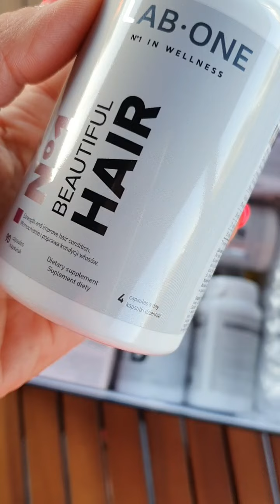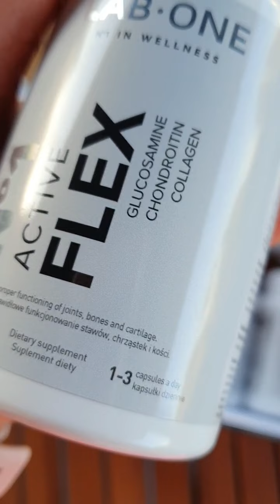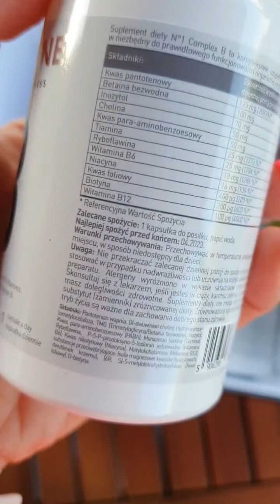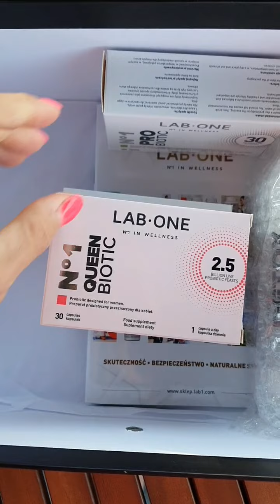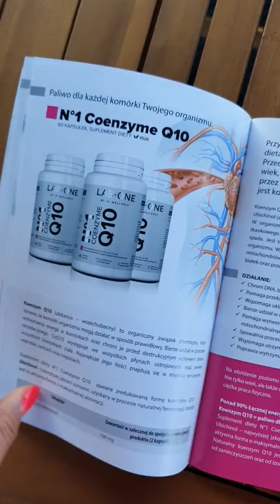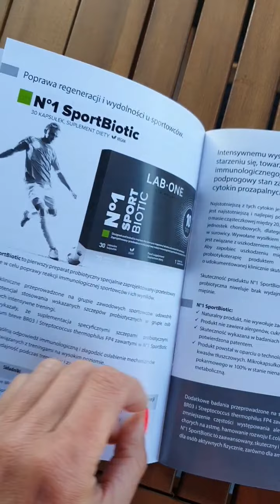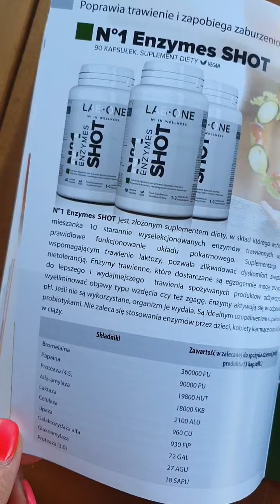Suplementy Lab One i mój autorski suplement przeciw wypadaniu włosów | Iwona Wierzbicka Vlog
Dzisiaj o suplementach firmy, z którą współpracuję Lab One. W filmie mówię również o swoim autorskim suplemencie przeciw androgenicznemu wypadaniu włosów u kobiet: Beautiful Hair. Więcej o tym suplemencie

KURSY ONLINE!!

CHCESZ RABAT?

KURSY ONLINE!!